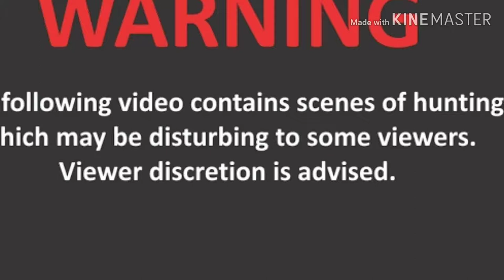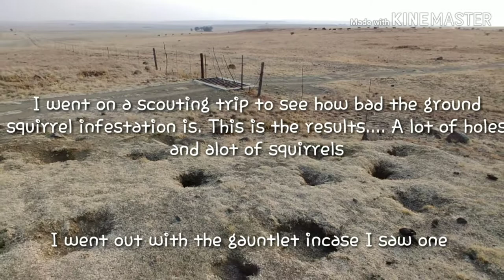Umarex Gauntlet 22 cal 100m pigeon and ground squirrel pesting HD scope-cam and slo-mo doves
I found some old scope cam footage. It's from a DIY project where I used a dash cam to capture the footage.

At the end there is also some ground squirrel hunting footage.